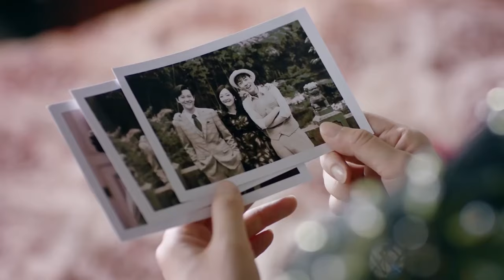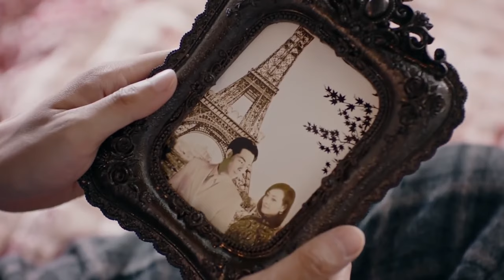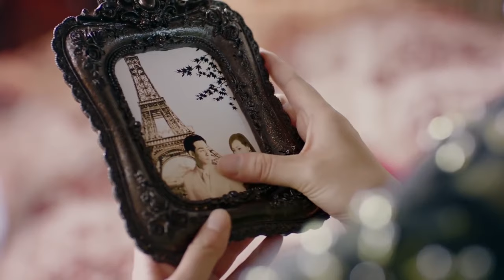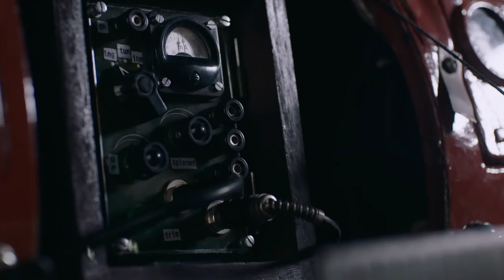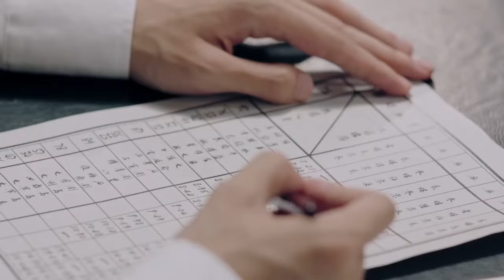[Eng Sub] Thousand Years To You EP23| Chinese drama| Beloved You| Allen Ren, Li Xiaoran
►Drama Name：Thousand Years To You
►Cast:
Ye Chong - Allen Ren
He Ying - Li Man
►Genres: Romance, Friendship, Chinese Drama, Agent, Suspense
►Synopsis:
Our hero is a young man emanating with patriotism and begins his career in Hong Kong, helping with the establishment of a military base and an intelligence agency. To collect information about the Japanese, he goes by the name Qiu Chan and with the two identities coming into conflicts with the work and people around, he encounters many dangerous situations. When his identity is exposed, he’s caught and interrogated in Japan, only escaping with the help of his true love. They are a group of young people ready to die for the greater cause of their country and they continue to fight alongside each other.